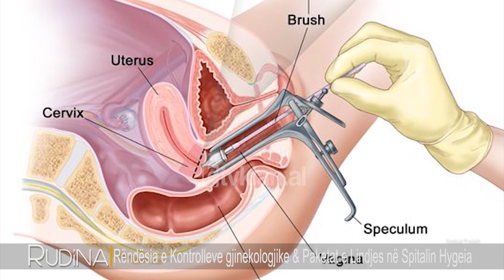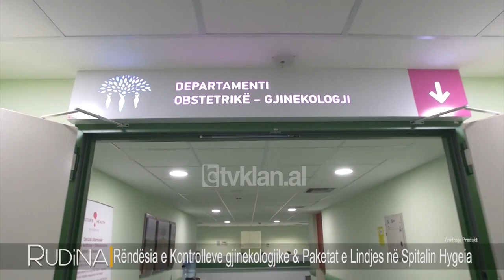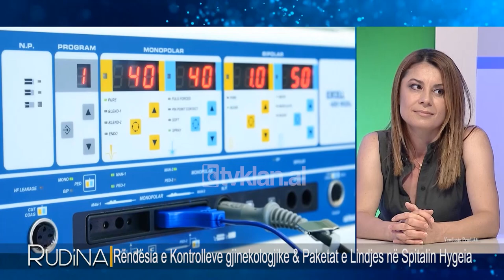Rudina-Rendesia e Kontrolleve gjinekologjike & Paketat e Lindjes ne Spitalin Hygeia! (09 Korrik 2020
Rudina, një program nga autorja dhe moderatorja RudinaMagjistari, një prej emisioneve më të ndjekur dhe të dashur për publikun duke ofruar tema të larmishme për të gjithë familjen.

Në këtë pjesë të tretë do të flasim për rëndësinë e kontrolleve gjinekologjike dhe paketat e lindjes në spitalin Hygeia. Kontrolli gjinekologjik është i domosdoshëm për jetën e cdo gruaje,ndaj më gjatë do të na flasi në studio Dr.Radiola Hoxha, Obstetër – Gjinekologe në Spitalin Hygeia

Rëndësia e Kontrolleve gjinekologjike & Paketat e Lindjes në Spitalin Hygeia

E ftuar ne studio: Dr.Radiola Hoxha  (Obstetër – Gjinekologe)
Paketat e lindjes janë 3.-Paketa e thjeshtë (1000 euro)/-Paketa e pjesshme (1400 euro)/-Paketa e plote (1700 euro)